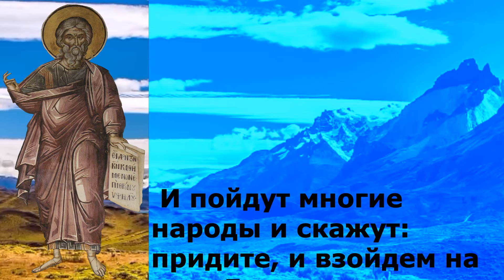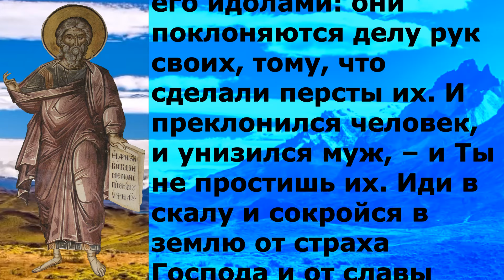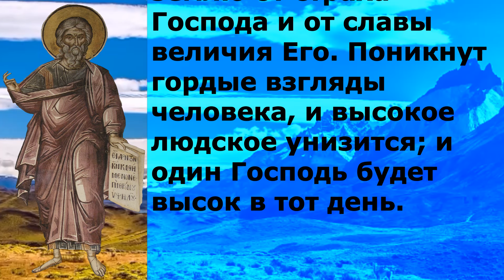Евангелие дня с толкованием 1 марта 90 псалом молитва о защите 2023 года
Среда 1 марта Седмица 1-я Великого поста Великий канон Андрея Критского Постный календарь. Мчч.

Ис. 2:3–11.

 И пойдут многие народы и скажут: придите, и взойдем на гору Господню, в дом Бога Иаковлева, и научит Он нас Своим путям и будем ходить по стезям Его; ибо от Сиона выйдет закон, и слово Господне – из Иерусалима. И будет Он судить народы, и обличит многие племена; и перекуют мечи свои на орала, и копья свои – на серпы: не поднимет народ на народ меча, и не будут более учиться воевать. О, дом Иакова! Придите, и будем ходить во свете Господнем. Но Ты отринул народ Твой, дом Иакова, потому что они многое переняли от востока: и чародеи у них, как у Филистимлян, и с сынами чужих они в общении. И наполнилась земля его серебром и золотом, и нет числа сокровищам его; и наполнилась земля его конями, и нет числа колесницам его; и наполнилась земля его идолами: они поклоняются делу рук своих, тому, что сделали персты их. И преклонился человек, и унизился муж, – и Ты не простишь их. Иди в скалу и сокройся в землю от страха Господа и от славы величия Его. Поникнут гордые взгляды человека, и высокое людское унизится; и один Господь будет высок в тот день.